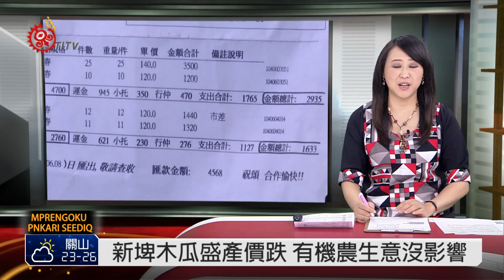新埤木瓜盛產價跌 有機農生意沒影響 2015-06-14 SEEDIQ TITV 原視族語新聞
uka doku phuma na moka  malu pbari ma snduku

屏東縣新埤鄉特產的紅肉木瓜，雖然今年大豐收，不過因為產量多卻導致產銷失銷，價格暴跌，是歷年來最低價，不過在部落種植有機木瓜的瓜農，卻未受到這波價跌的影響。

新埤鄉是屏東縣網室木瓜的重鎮，約種植300公頃，占了全縣的三分之一，目前正進入採收期，價格卻崩盤，原本產地價一箱12公斤在300到400元，跌到只有100到120元之間，一公斤不到10元，低於成本價22元，瓜農血本無歸，欲哭無淚。

反觀在部落種植有機木瓜的瓜農，未受到這波價格暴跌的影響，原因在於有機栽培不講求產量，但注重品質的提升，做出與一般市場的差異性，找到屬於自己的客戶群，才能價格穩定農產品的價格。

今年天氣不錯木瓜大豐收，卻造成產銷失衡，Sisiili也透露，除了找出固定的客戶群，運用施肥避開盛產期，甚至開拓國外市場，才能減少產銷失衡，造成價格波動。